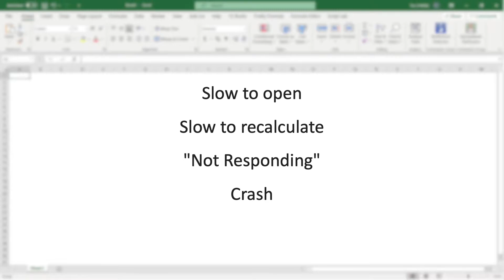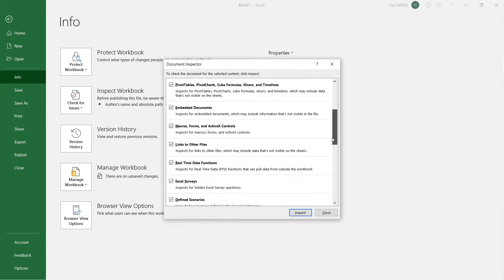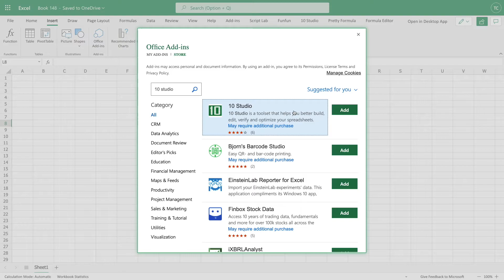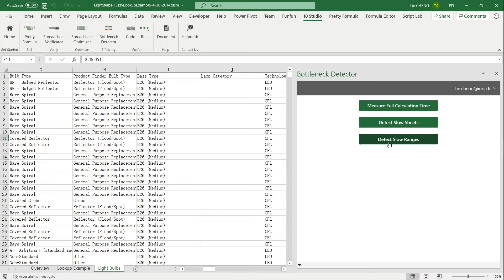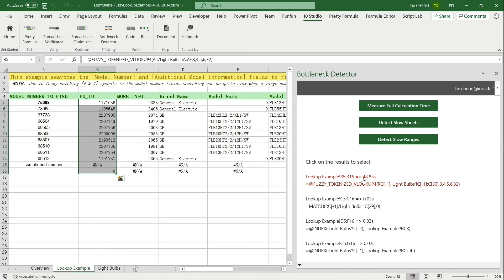Bottleneck Detector: Detects Slow Formulas in Your Workbook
Chapters:
0:00 Slow spreadsheets
0:54 Inspect workbook of Excel
1:45 Demonstration
4:34 Conclusion